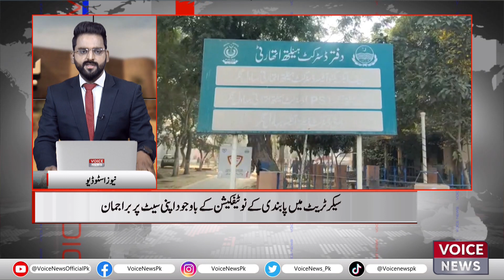The Officers And Employees Of The Health Department Blew Up The Orders Secretary Peleth | Voice News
/ voicenews.facbook
 / voicenews_pk
 / voicenewspk